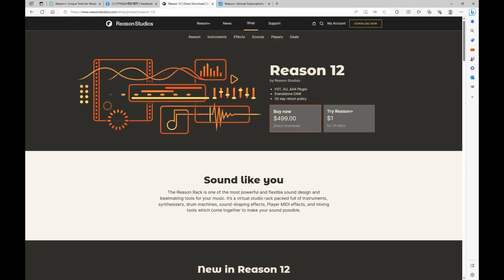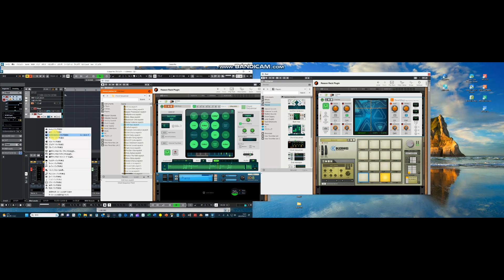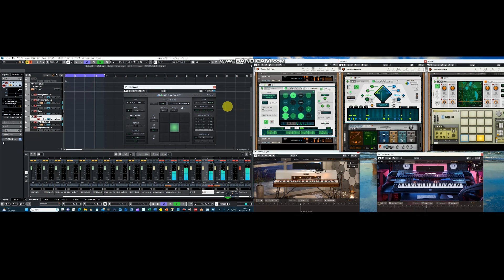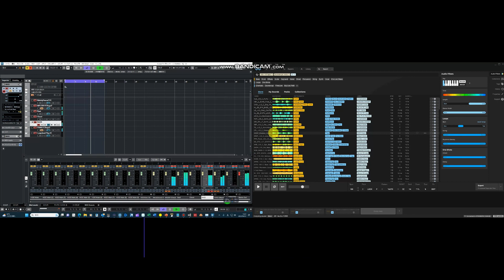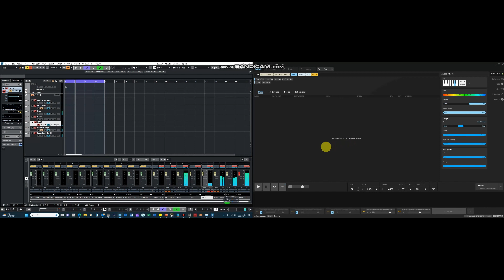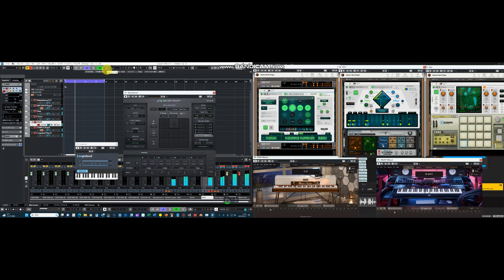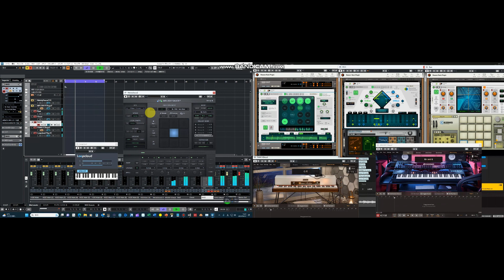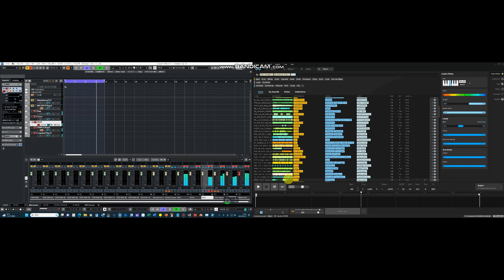【打ち込み技一切なしの音楽制作術！】Reason12の魅力に迫る！EZkeys2とMELODY SAUCE2、Loopcloudの妙技！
今回の検証は、Reason12、EZkeys2、MELODY SAUCE2、Loopcloudを使い、DAW(Cubase)のプレイボタンを押すだけで打ち込みは一切なしという状況でここまで出来るという事例を紹介したいと思います。

概要
Reason12のス基本トラック作成手順　1:42
アレンジ例①　6:22
アレンジ例②　9:01
アレンジ例③　13:02
アレンジ例④　18:39